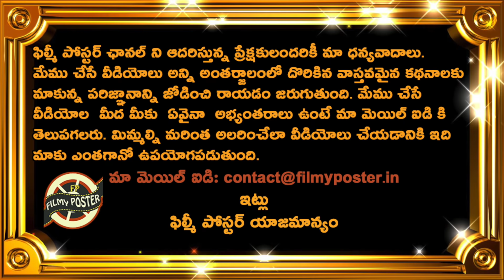KKR & SRH Playing XI For Match 49|KKR vs SRH Match 49 Updates|IPL 2021 Updates|Filmy Poster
KKR & SRH Playing XI For Match 49|KKR vs SRH Match 49 Updates|IPL 2021 Updates|Filmy Poster|Filmy Poster